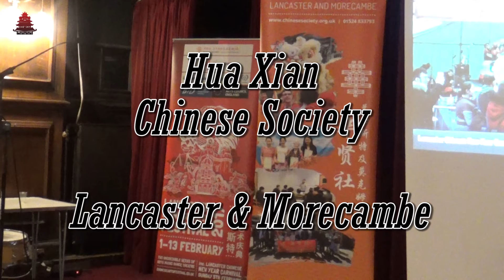Zilan on the GuZheng with Dance of Yi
Zilan Liao performing on the GuZheng with a traditional Chinese song, The Dance of Yi, at the Hua Xian Chinese Society 12th Anniversary and CNY Gala 2017